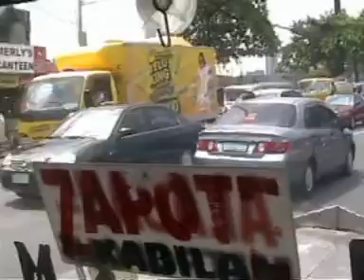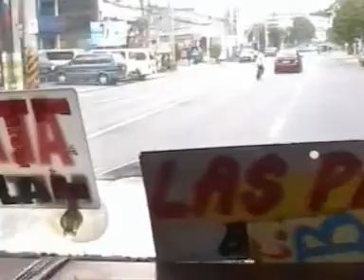Nojit rides the jeepney from Las Pinas to Alabang - 2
The continuation of the epic journey from Las Pinas to Alabang in a jeepney.